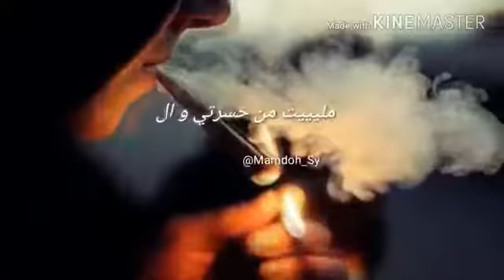عشرين عام الهجرة وش ذكك بية/😔✋💔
فلوك_في_شوارع_المانيا
‏فيديو من Bakr Hamoudi

ضع لنا اقتراحاتكم... فيما يتعلق بالعبارات والاقتباسات. حكم عبر أقوال مناطر طبيعية

أقوال الجوكر حلات حزينه عبارات.. فراق

 تابع كل جديد وحصري من قناة WUK WYK... تصميم تصوير فوتشوب... تعديل اجمل الفيديوهات لعام2018

الماستر. WUK WYK.
لاتنسي الاشتراك وتفعيل زر الجرس ليصلك كل جديد